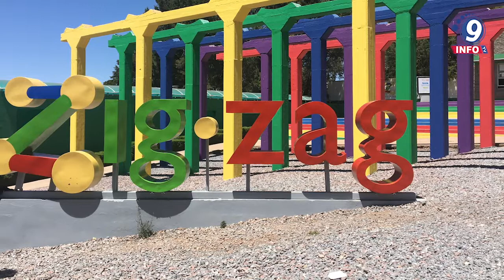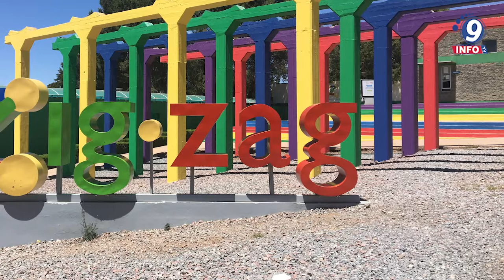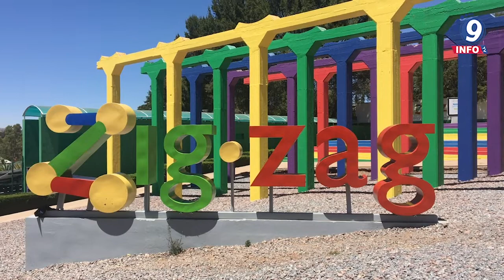Abre Cozcyt Convocatoria de Becas Zigzag para ser divulgadores de la ciencia y tecnología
El Consejo Zacatecano de Ciencia, Tecnología e Innovación (Cozcyt) invita a estudiantes de 17 años en adelante, que cursan los niveles medio superior y superior, a participar en la Convocatoria de Guías, para ser divulgador en el Centro Interactivo de Ciencia y Tecnología de Zacatecas Zigzag, en el semestre septiembre 2022 a febrero 2023. La Directora Atenea Morales Samaniego informó que, bajo el lema “Queremos contar contigo”, la Beca Zigzag consiste en un apoyo económico para las y los jóvenes que deseen desempeñarse como Guías, en horarios que no interrumpan sus estudios, por lo que se les ofrece disponibilidad en los turnos matutino y vespertino, de martes a domingo.